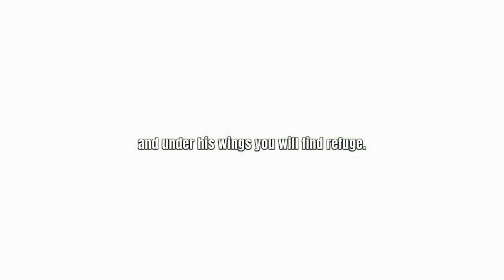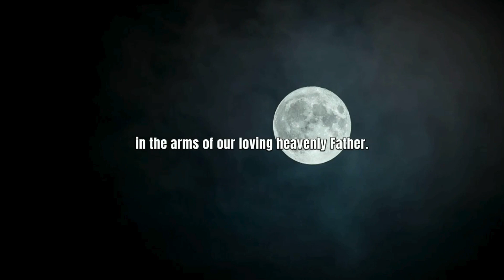5 Bibles Verses To Read Before Bed | Christian Motivation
►MOTIVATIONAL CHANNEL:  @Empowermentjourney86

End your day with peace and inspiration through these comforting Bible verses to read before bed. Each scripture is chosen to help calm your mind, release worries, and center your heart on God’s promises before sleep. Whether you’re seeking reassurance, hope, or a peaceful night’s rest, these verses will remind you of God’s love and faithfulness. Let His words bring comfort and fill your heart with tranquility tonight. Join us in prayer and reflection as we close the day with God’s wisdom and peace.